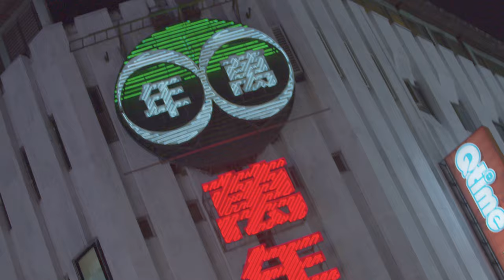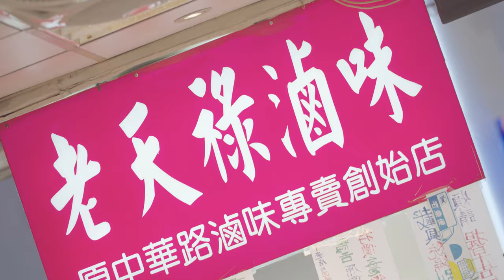高中妹妹制服褲~量身訂做(SVlog199 台北西門町 鴻昌攝影 sandisk換記憶卡 Sigma dp0 cmos入塵 8028出租攝影棚參觀 控光設備 broncolor para 攝影日常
攝影日常
台北西門町 鴻昌攝影 sandisk換記憶卡 Sigma dp0 cmos入塵 8028出租攝影棚參觀 控光設備 broncolor para
高中妹妹制服褲~量身訂做(SVlog199
光華商場換卡
鴻昌攝影拿SIGMA DP0
吃火鍋
量身訂做
西門町走走
大蟑螂
NEXT DAY
市政府開會
8028出租攝影棚
WOW
大開眼界
SVlog 199
Caillou Wang
October 17 18
2020
Taipei
Taiwan